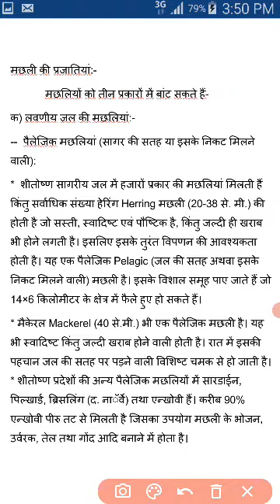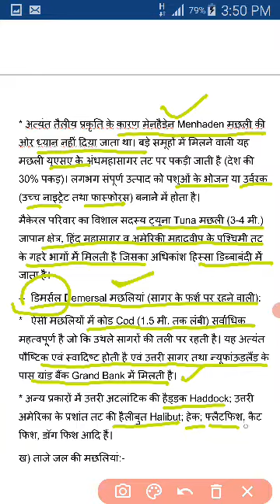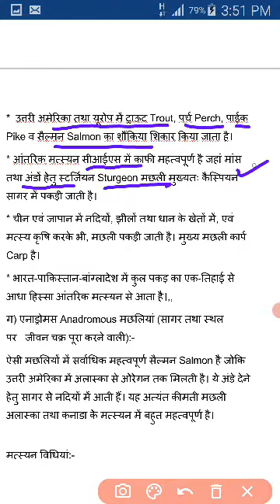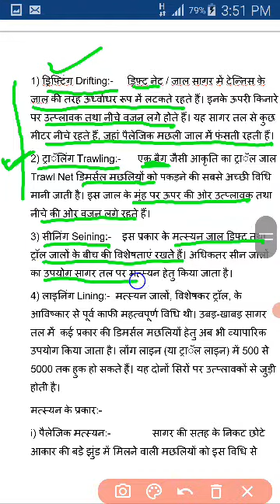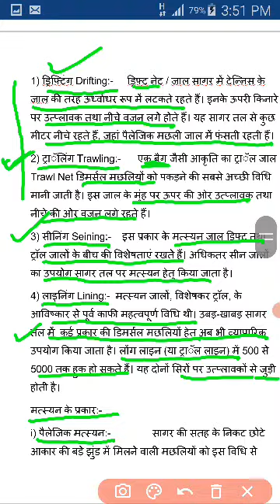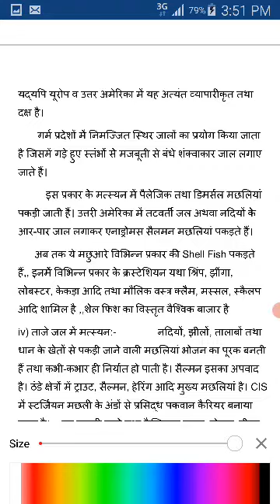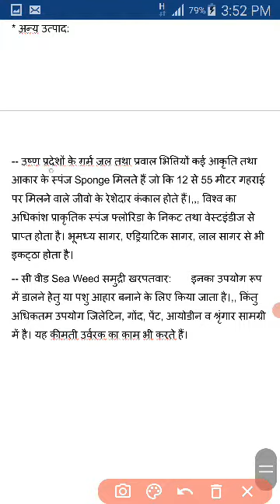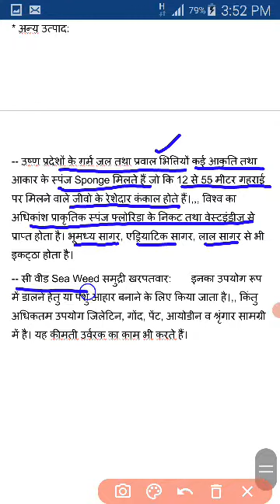Fisheries - Types & Products Lec. 27 ll Geography ll Dr. Vinod Singh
Types of fisheries, fishing methods and products. BA I Geography Paper II of MGSU, Bikaner.